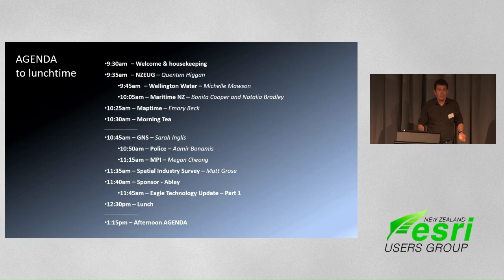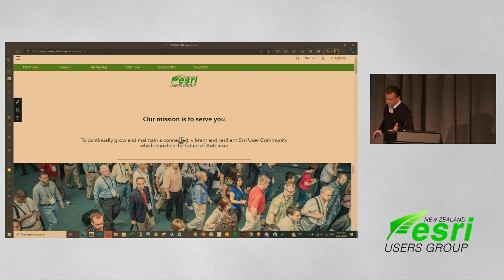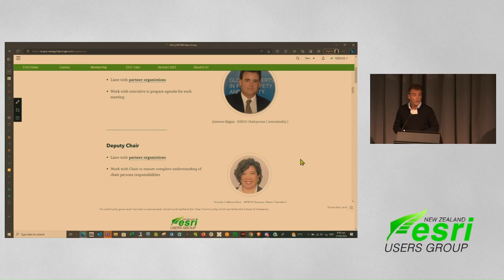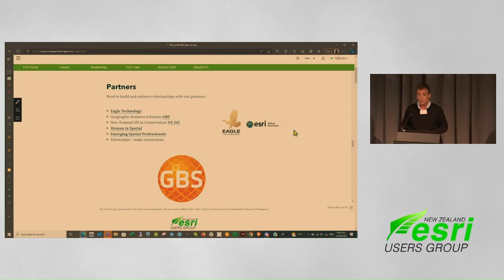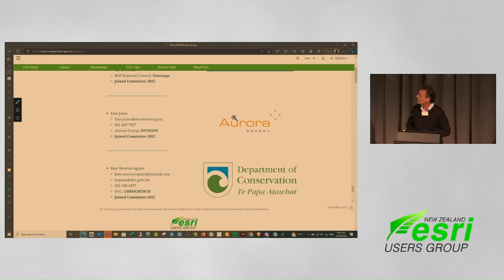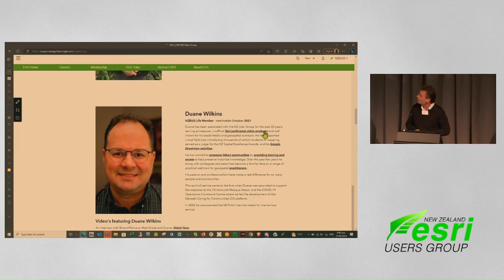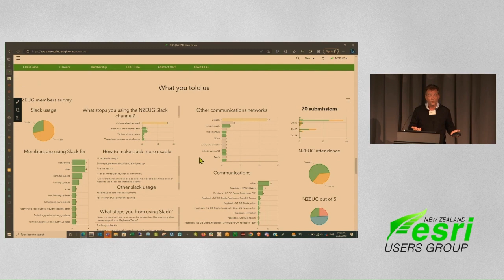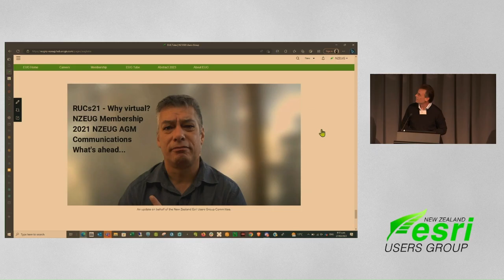NZEUG Welcome to 2023 RUC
New Zealand's ESRI Users Group has a long legacy and we are trying to preserve that for our future.